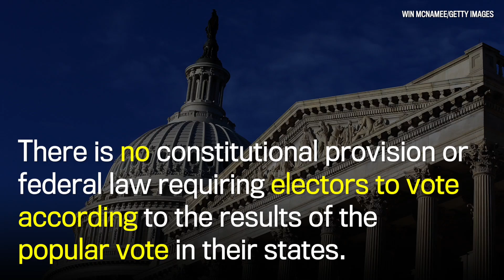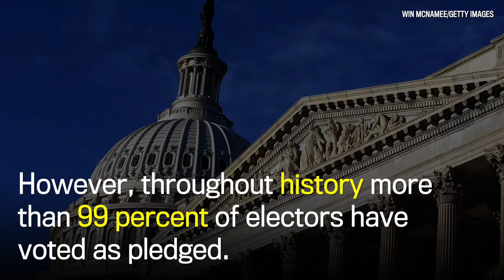What is the Electoral College?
What is the Electoral College? video by Charlene Ruberry/Postmedia